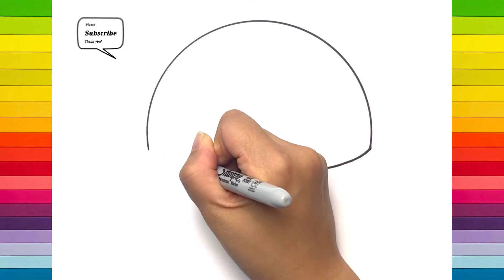How to draw Plants vs Zombies | Sun-Shroom easy step by step | No.9 ARTS